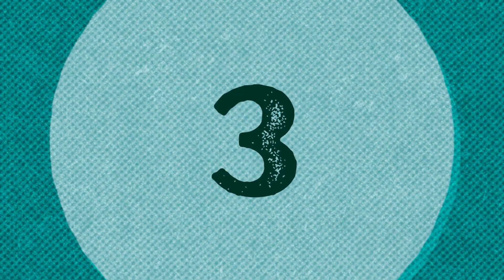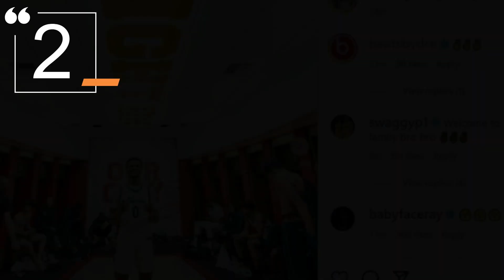Top 5 Trending News of the day | Daily Breaking News | Newton N. Minow | Kate Middleton | SWAT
This video brings the day's top 5 leading stories. It covers all genres and shares with you the breaking news of the day. In our busy day to day activities, this format of news is surely going to be helpful and meaningful.

Thank you for staying with us. See you in our next video.